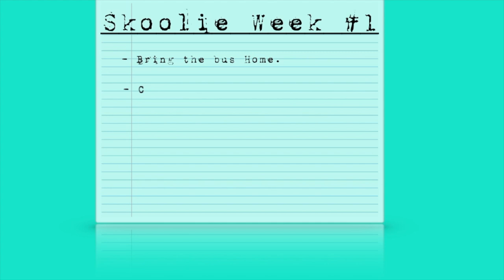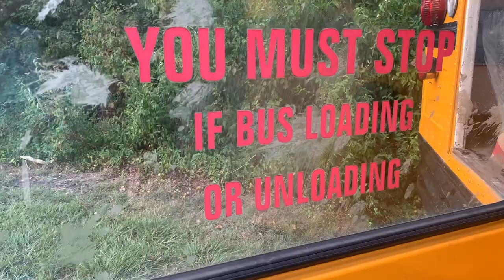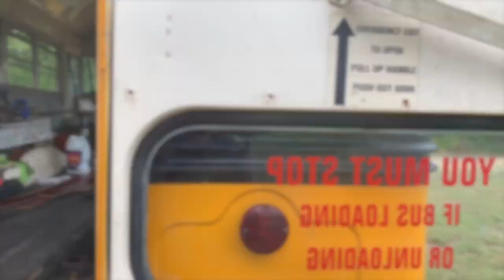#001. We Bought A School Bus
Every Minute Watched Does Help.
Share It With The Family & Friends.
Like Our Video For Your Support.
Comment Here For Our Feedback.

Skoolie Conversion Family Of 4
Nathen🤵🏽Harley👰🏼Kali🦮Koda🐕‍🦺
Living BusLife In A 90’s Bus 🚌
Chevrolet Bluebird C60 350 V8

Video: (We Bought A School Bus)
Purchased This Bus On 08.25.19
Total Amount Paid In Cash: $2,000
The Mileage Is Almost At 35,000

We Decided First To Remove All
Panels On The Ceiling And Walls
As Well Removed It’s Insolation.
Minimum 500lbs Was Scrapped,
Gross Vehicle Weight 22,000lbs.

WHERE YOU MAY FIND US...

WHAT WE USED EDITING VIDEO...

VIDEO CREDIT:
Filmed with iPhone XS Max

ROAD
Support BoyzDoCry

VENOM
Support Luxray Beats